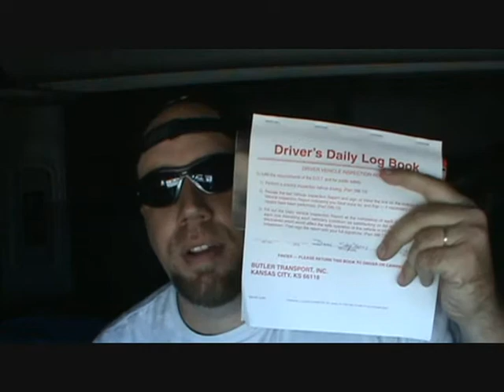Trucker Rag Chew #15: Stryper & Trucken